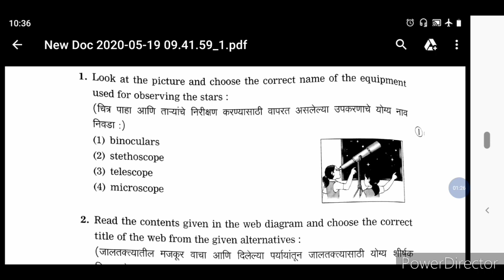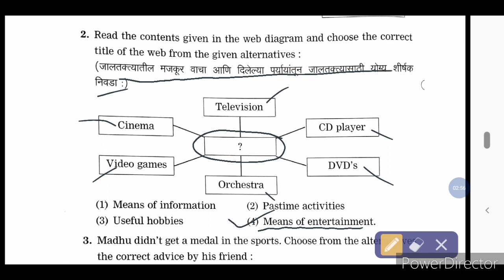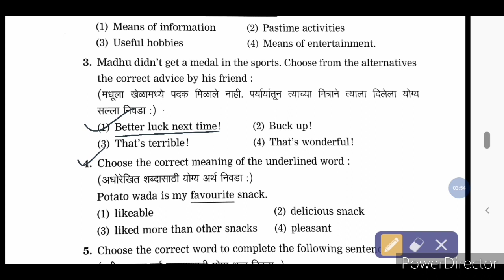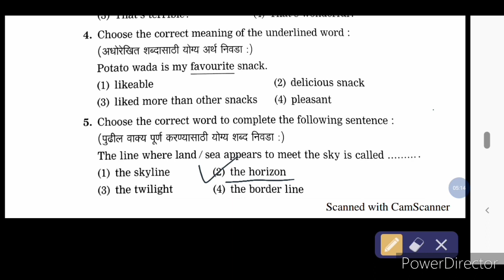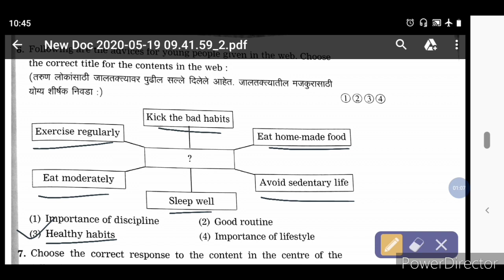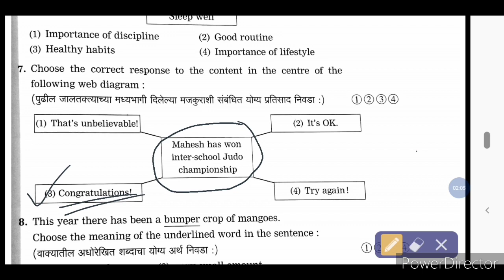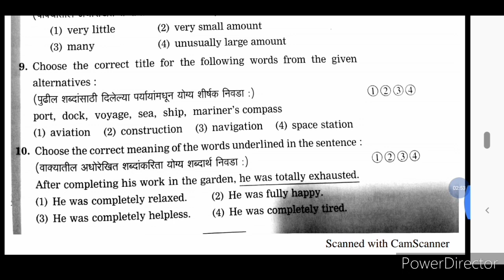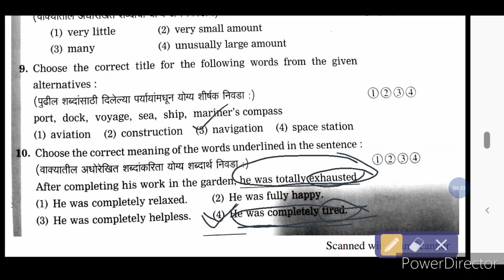8th Scholarship Exam (Guessing the meaning of the word) आठवी स्कॉलरशिप परीक्षा देणाऱ्या सर्वांसाठी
या व्हिडिओमध्ये चित्रांवरून आकृत्यांवरून आपल्याला शब्द दिले जातात आणि त्या शब्दांचा अर्थ आपल्याला शोधायचा असतो. याचे अत्यंत सुंदर रीतीने मार्गदर्शन केलेले आहे.